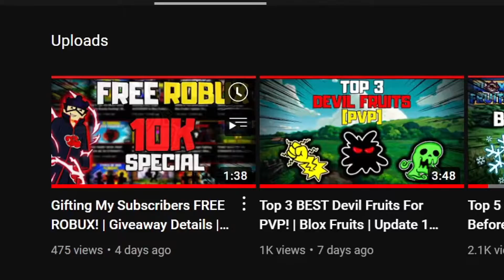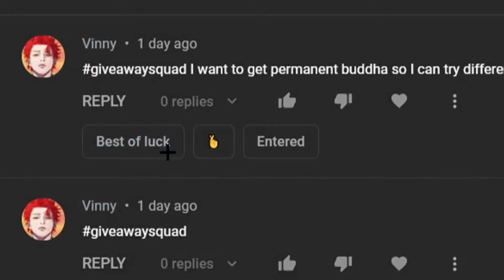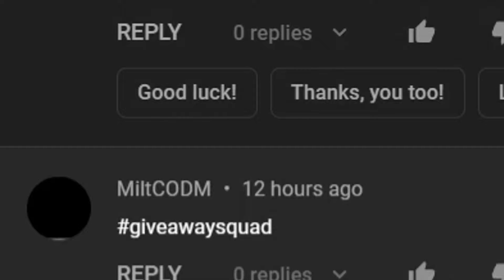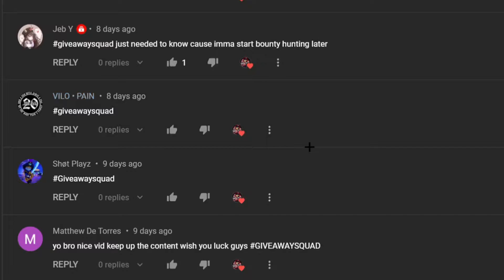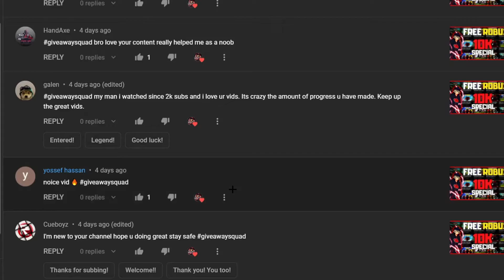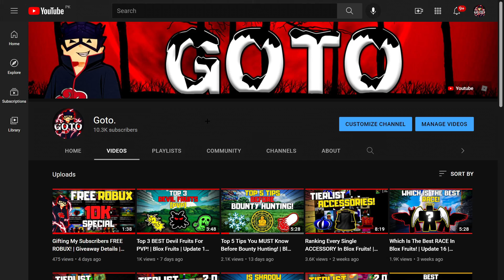Gifting My Subscribers FREE ROBUX! | 10K Special! | Roblox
🔴 Discord (Join If You're Cool!)

🔴 Like If You Enjoyed Or Found The Video Helpful!